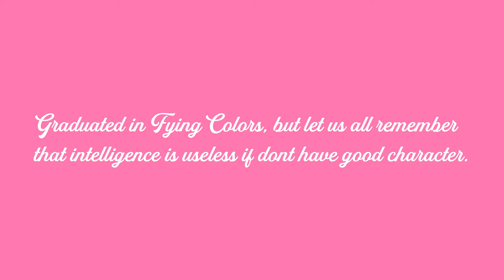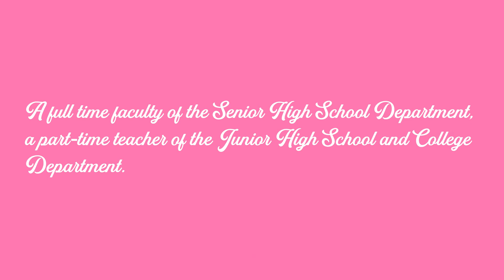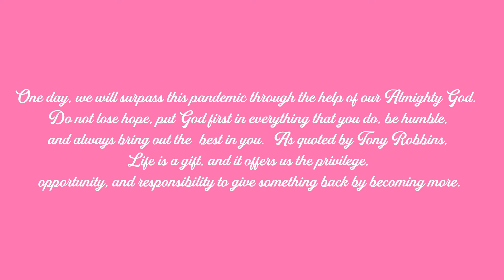Know Me Better